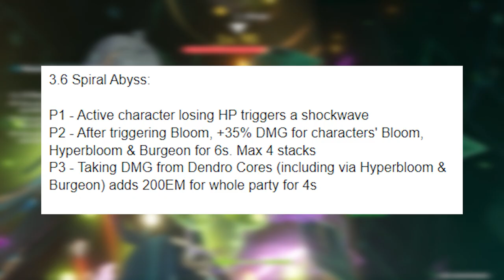The Best Character In Genshin Impact 2023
The Best Character In Genshin Impact 2023 | Karakter bintang 5 terbaik genshin impact
Karakter terbaik genshin impact 2023

🎀 Top Supporter 🎀
👑 RIZKX
👑 ARSH8723
👑 VELON MIOL
👑 HATSUNEMIKU
👑 ERR

👉Invoice Ready.

 / tnbee
👉Watch:

 • Different Heaven ...